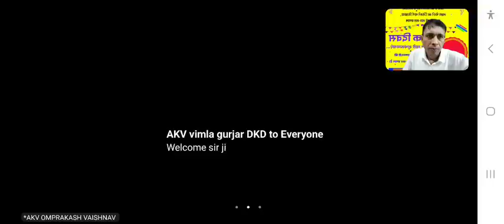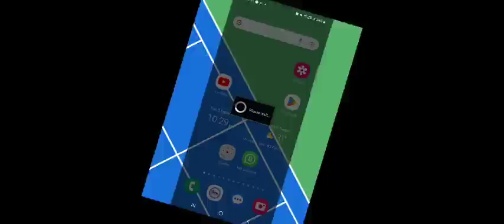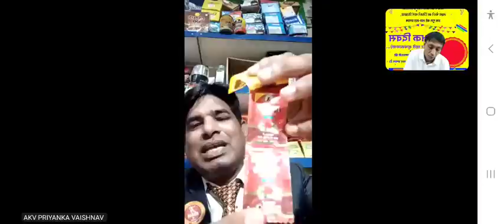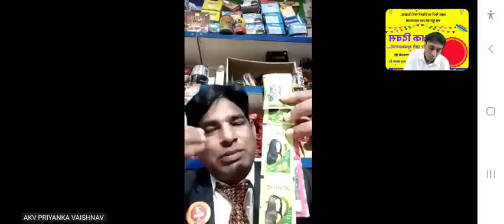RCM के Products Vs आम बाजार के Products ~ एक शानदार तुलनात्मक जानकारी ¤ Mr. Omprakash Vaishnavji Sir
गजब का तुलनात्मक जानकारी दे रहें हैं Omprakash Vaishnav ji RCM Products और मार्केट के प्रोडक्ट्स के बारे में ~ RCM VISION TEAM AKV - WEEKLY TUESDAY PROGRAM 9PM

1.) सपने वो नहीं होते जो सोने के बाद आते हैं बल्कि सपने तो वो होते हैं जो सोने ही नहीं देते - Mr Parmod Gulati (Star Ruby)

2.) अगर आपके पास दूरदृष्टि है तो RCM Business आपको आसानी से समझ में आ जायेगा- Mr. Surendra Vats (Diamond).

3.) जो हनुमान बनेगा वही RCM Business में सफलता की चोटी पर पहुंचेगा  - Mr Rakesh Sharma Gautam (Sapphire)

4.) RCM Business में कामयाबी 99% Vs 1% का Game है  - Mr. Rakesh Sharma Gautam (Sapphire)
5.) आप भी जानें RCM में मेरे High Speed SAPPHIRE बनने का राज || MR SUJIT KUMAR SINGH, Patna, Bihar |

7.) The Journey of ₹ 0 to 40K per month by Mrs. Alpana Singh (Platinum) from Chapra Bihar.

8.) 9 से 5 बजे तक पेट के लिए और 5 से 9 बजे तक सपनों के लिए काम करें- Mr. Rakesh Sharma Gautam Sir (Sapphire@RCM).

10.) आदरणीय Rakesh Sharma Gautam Sir(Sapphire@RCM) साहब ने शुन्य से शिखर की अपनी यात्रा के सारे राज खोले।

11.) घर से निकाला गया, भूखे रातें बिताई पर आज RCM से महीने का ₹8 लाख कमाता हूँ | Anindya Mishra(Sapphire)

12.) महीने का 5 हजार के लिए आया था लेकिन अब ₹ 5 लाख मंथली आता है RCM से || Mr. Sachin & Mrs. Neha Agarwal

13.) मैंने क्यों छोड़ी नौकरी? RCM Business पैसा के लिए नहीं System खड़ा करने के लिए करें- Mr Dinesh Mohan